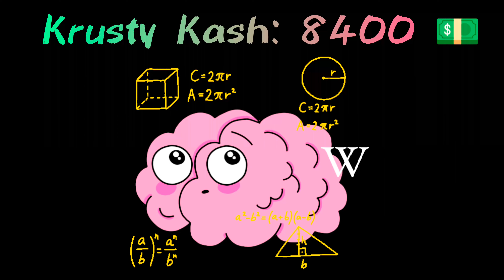I Spend all my Krusty Kash before the event ends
I hope you guys have enjoyed SpongeBob season very much as it was the best season so far presented by Brawl Stars

I guess you had spent all your Krusty Kash on Mega deals or cool stuffs..If not then it's too late coz event is dead💀.

This video is about how I spend my Krusty Kash and what cool items I unlocked. ✨
Watch till the end and show your love & support 💟